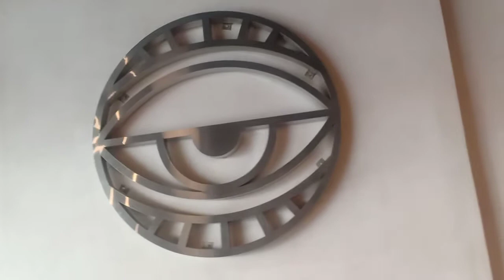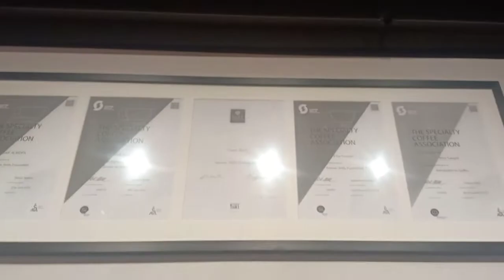Busy Saturday (maiiyak ako sa closing)